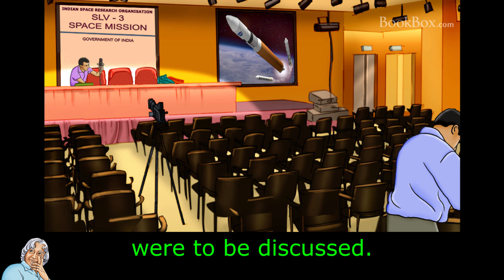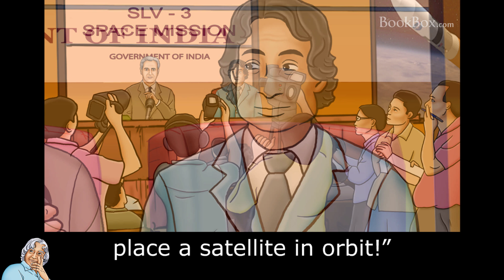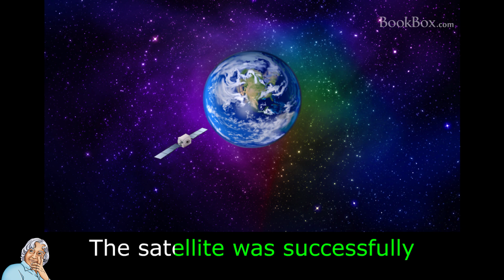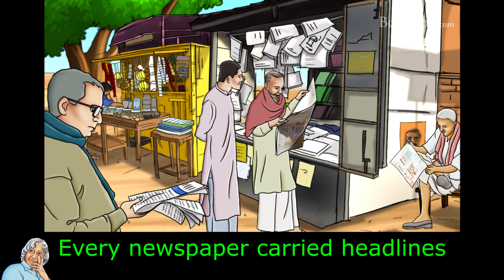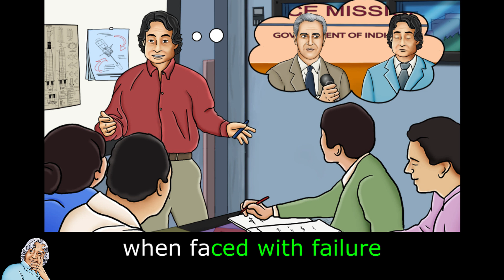Abdul Kalam, Failure to Success: Learn English (US) - Fun Story for Language Learning "BookBox.com"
Kalam and his team take the space programme to new heights by launching India's first satellite into orbit.

Abdul Kalam, Failure to Success
It was finally
time for the launch.
We had worked
for seven long years
for this moment.
The whole team
waited anxiously as SLV-3,
India's first Satellite Launch Vehicle,
was prepared for the launch.
The countdown began:
Ten, nine, eight,
seven, six, five, four
three, two, one, liftoff!
The first stage
performed to perfection.
We stood spellbound watching,
our hopes soaring
in the form of SLV-3.
Suddenly
the spell was broken.
The second stage
went out of control
and the flight was terminated
after three hundred
and seventeen seconds.
The rocket crashed into the sea
and all our hopes
drowned with it.
One moment there was magic,
the next,
a feeling of utter hopelessness.
This event
came as a big shock
to most of us.
I felt angry and frustrated.
A press conference was scheduled.
The causes of the failure
were to be discussed.
I felt responsible
for the crash
and a dread filled my heart.
I knew that the press
would be full of critics
waiting to blame my team
and me.
But my chairman,
Professor Satish Dhawan,
took the mike from me
and answered all the questions
confidently.
His composure
and his clarity of thought
really impressed me.
He said,
"These are very complex missions.
We have to find out
what went wrong, correct it
and then make sure
that it's not repeated."
He also added, "I'm confident
that in exactly a year's time
we can successfully
place a satellite in orbit!"
His last sentence
made my heart soar.
I had hardly slept
for the past week
and I went straight to my room
and fell on my bed.
Exactly one year later,
on 18th July 1980,
the whole nation
was watching us again.
It was time for the launch
that was going to change
the future
of the Indian space programme.
In the early hours of the day,
SLV-3 lifted off.
The satellite was successfully
put into orbit.
Then I got the opportunity
to speak the most important words
I have ever uttered
in my life,
"Mission Director calling all stations.
All stages performed successfully
and the Rohini Satellite
is now in orbit."
There was a loud cheer
everywhere!
When I came out
of the building,
my colleagues lifted me
on their shoulders
and paraded me
around the launching pad.
It was my proudest
and happiest moment.
I was so proud of my team.
The whole nation was excited.
India had made its entry
into the small
elite group of nations
that possessed
satellite launch capability.
Every newspaper carried
headlines of the event.
A press conference
was held once again
and I requested
Professor Satish Dhawan
to address it.
But this time
he turned the mike towards me
and let me face the questions.
He knew
how hard I had worked
for the project
and thought
I should be given the privilege
of facing the press.
That day
I learnt how a leader
guides his team,
taking the blame
when faced with failure
and sharing the praise
in the event of success.
I hoped that someday
I could also support my team

Translator/Author : APJ Abdul Kalam with Arun Tiwari
Narration : BookBox
Illustration : Deepta Nangia
Animation : BookBox